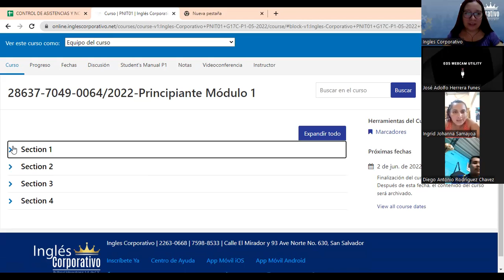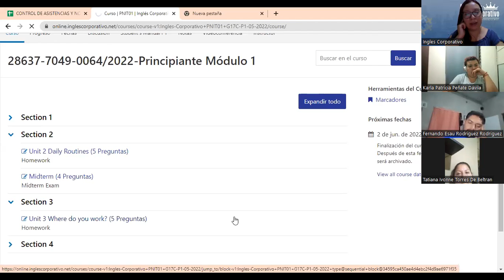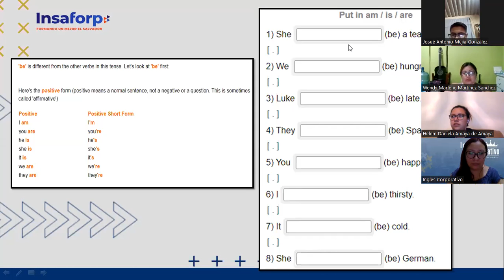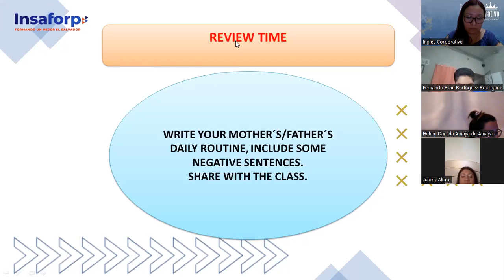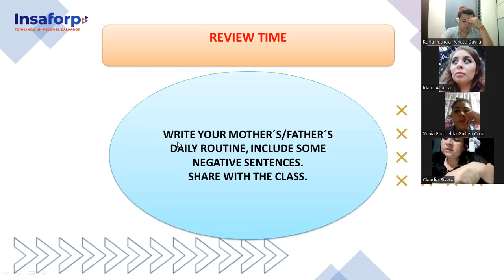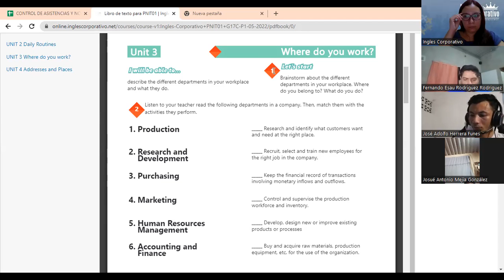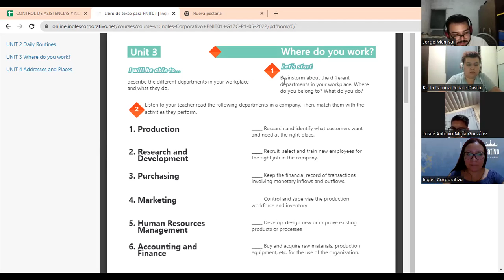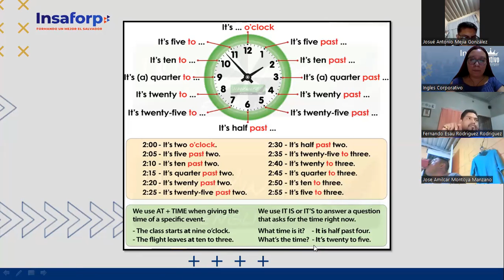Ingles Corporativo-16-05-2022-SIMPLE PRESENT PRACTICE REVIEW.